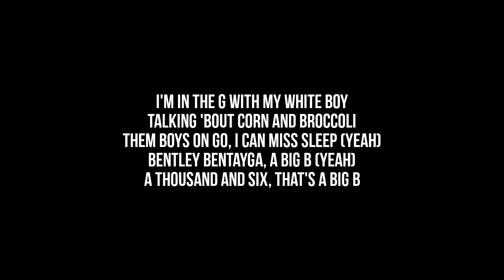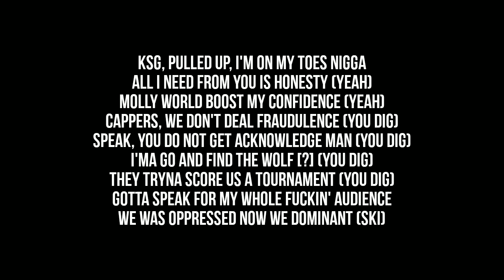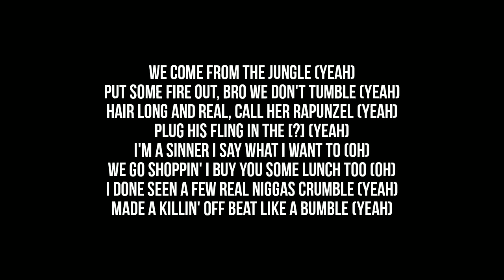D-Block Europe - Big B (Lyrics) Ft. Young Adz